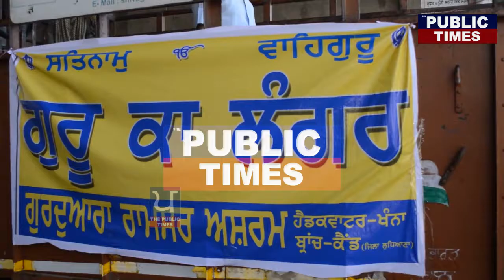ਇਹ ਸੰਸਥਾ ਰੋਜ਼ਾਨਾ ਵੰਡਦੀ ਹੈ ਹਜ਼ਾਰਾਂ ਲੋੜਵੰਦਾਂ ਨੂੰ ਲੰਗਰ ਪਰ ਫੋਟੋ ਕਰਵਾਕੇ ਲੋੜਵੰਦਾਂ ਦਾ ਮਜ਼ਾਕ ਨਹੀਂ ਉਡਾਉਂਦੇ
Gurdwara Ramsar Ashram in Ludhiana distribute langar to thousands of needy people daily during curfew and Corona virus